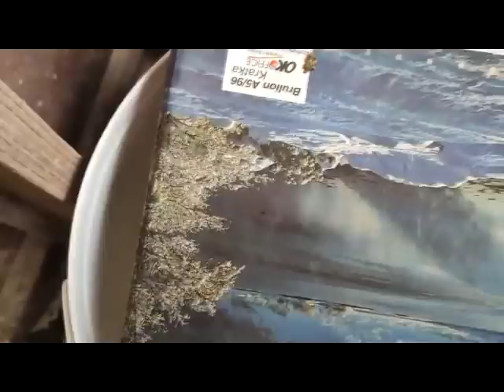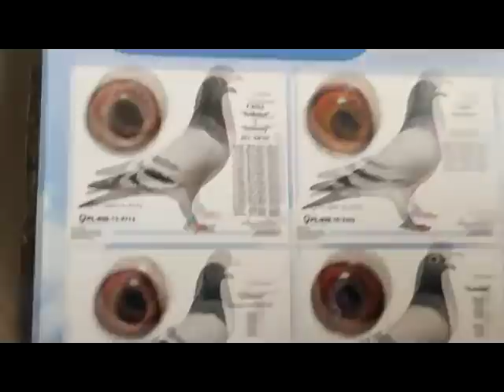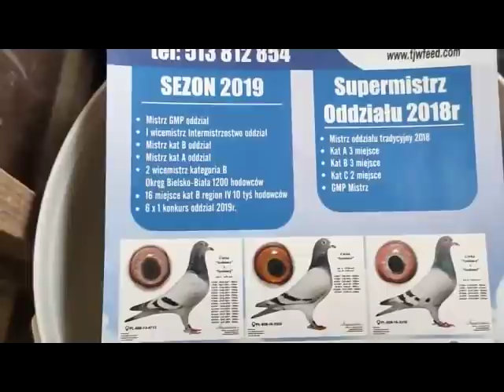Przykra konieczność, nie żyjemy w bajce! zostańwdomu zemną Zostańwdomu # Zemną